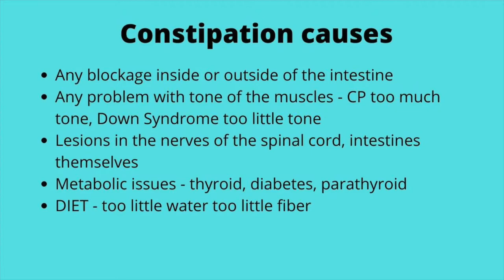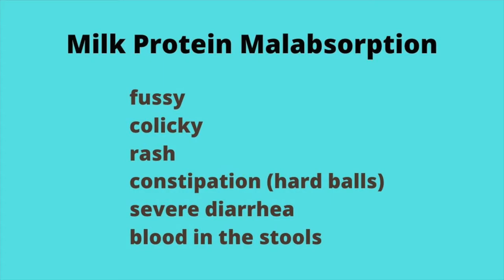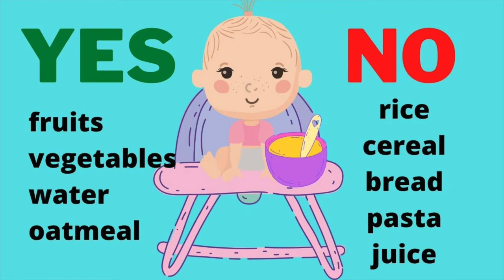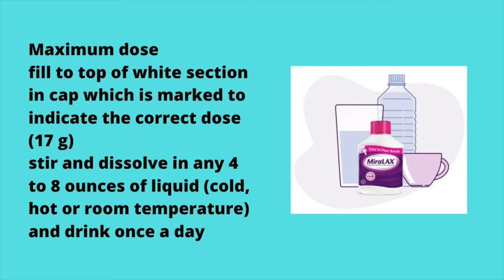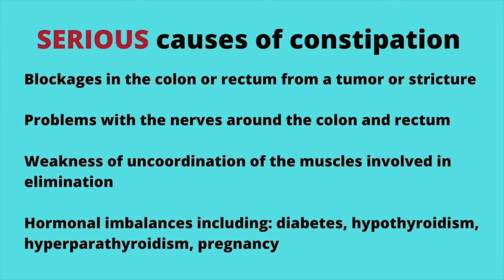Constipation Causes, Prevention and Treatment. LET'S TALK POOP!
Let's talk poop, from a newborn to starting solids to childhood, I cover the causes, prevention and treatment of constipation in the various stages of life.  Follow along to a healthier and happier pooping routine.  For my favorite treatment consider Miralax: